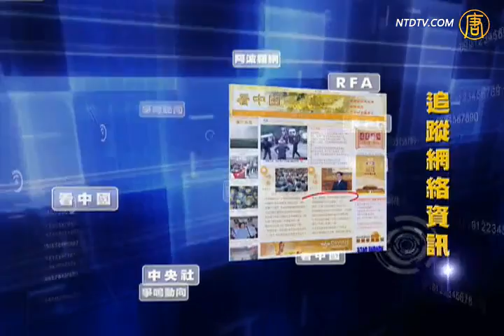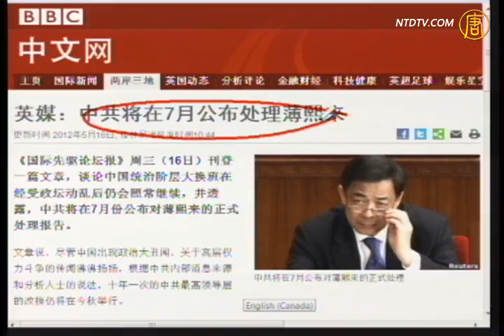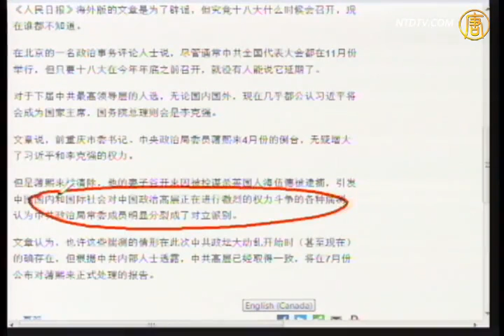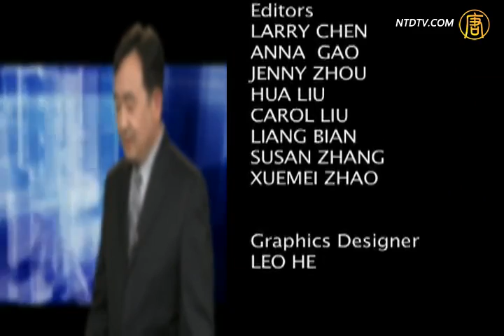【今日点击】胡温为7月处理薄熙来做全面部署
【新唐人2012年5月17日讯】【今日点击】（1288-2）中共将在7月处理薄熙来：薄熙来案让中共面临严峻的挑战。